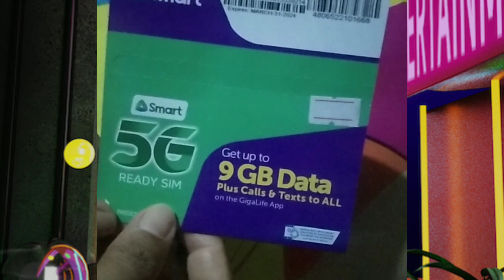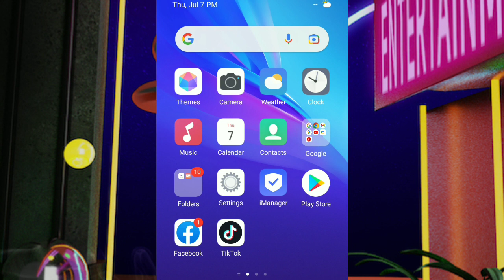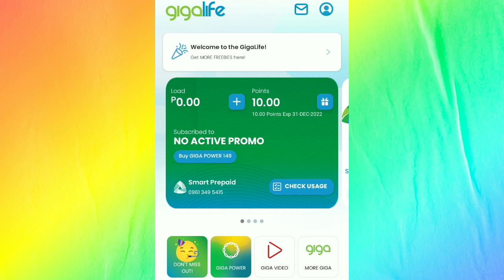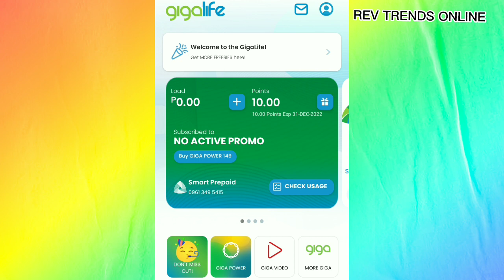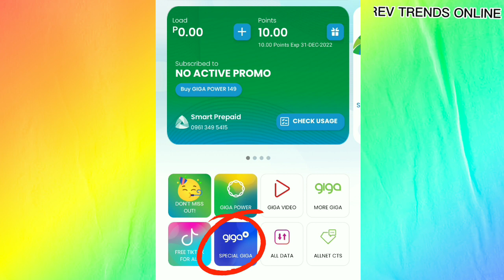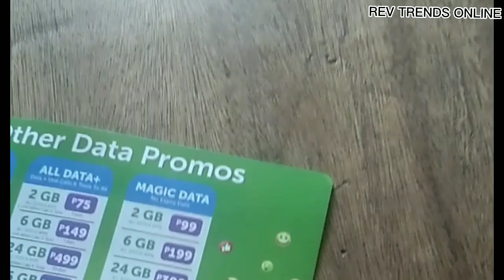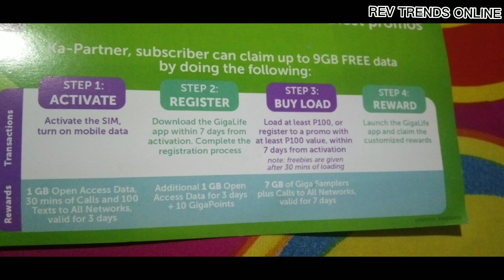HOW TO CLAIM YOUR FREE 9&11GB SMART PREPAID SIM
ACTIVATE YOUR 5G-READY SMART SIM TODAY !!! GET CALLS,DATA, AND MORE  WHEN YOU LOAD UP AND DOWNLOAD THE GIGALIFE APP.

CHOOSE SMART ACTIVATE YOUR SIM MANUALLY BY DOING YOUR FIRST BALANCE INQUIRY .
TEXT ?1515 TO 214 FOR FREE
OR DIAL *121# TO REGISTER TO OUR LATEST PROMO.

FYI
FOR RETAIL
P40.00/50.00
FOR WHOLESALE
P24.00

My phone
Vivo y11

My thumbnail
Canva

Capcut

My music
Cool electro house jingle

TO GOD BE THE GLORY ALWAYS♥️